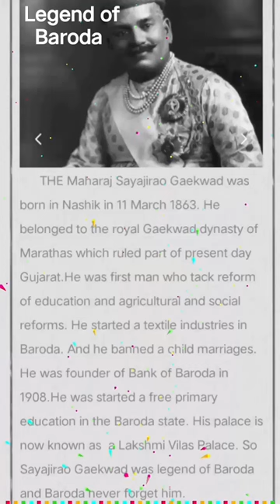The Maharaj Sayajirao Gaekwad legend of Baroda Baroda Never forget him#ourlegend